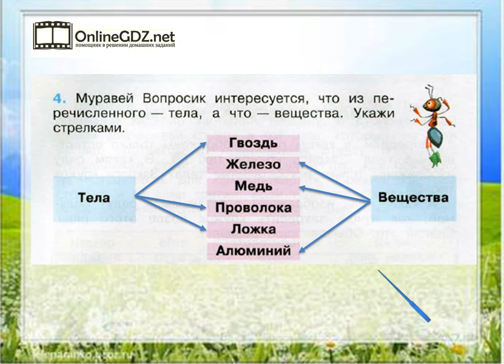Задание 4 Тела, вещества, частицы - Окружающий мир 3 класс (Плешаков А.А.) 1 часть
Если хотите выполнить задание №4 на странице 24, нужно уметь показывать стрелками, что является телом, а что веществом. Справиться с этим упражнением будет легко, если сначала вы посмотрите видео с подробным объяснением.